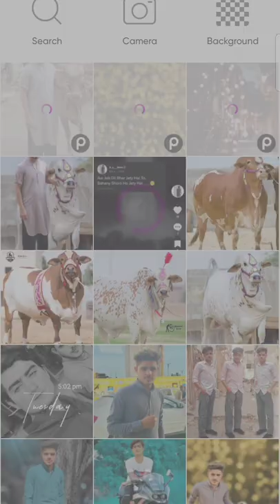cow photo editing PicsArt